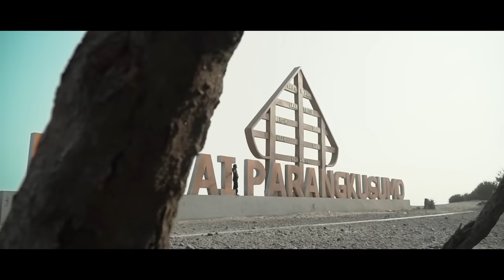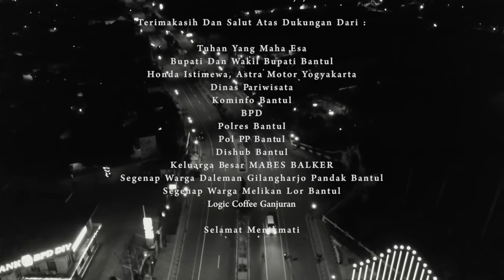Ndarboy Genk - Klodran Dadi Kenangan (Official Music Video)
Official Music Video by Ndarboy Genk ‘Klodran Dadi Kenangan’

Selamat Hari Jadi Kota Bantul Yang Ke 189
lagu ini saya persembahkan untuk kota ku Bantul
saya bangga lahir di kota yang sangat ramah ini, Walau dulu pernah memiliki semboyan Bantul bangkit,
kini kota ku sudah benar benar bangkit, Semoga semakin maju dan berkembang BANTUL PROJOTAMANSARI.
Semoga Lagu Ini Bisa Menjadi Soundtrack Di Hidup Mu.
DAMAI KAMI SEPANJANG HARI.

PENCIPTA :
DARU JAYA (NDARBOY GENK)

CAST :
SELAMET LELE
GALUH PUTRI SATYARINI ( DIAJENG BANTUL )
HIDAYAT FAISAL FALAH ( DIMAS BANTUL )

MUSIC PRODUCTION :
MABES BALKER

RECORDING :
MABES BALKER

ARR :
RIJAL PAMUNGKAS

MIXING :
BAYU ONYONK

Gitar :
SOEPARDI
Bass :
RIJAL PAMUNGKAS

VIDEO PRODUCTION
Lepremiere

CAMERA DAN EDITOR :
ZULFIKRY
SUJAATSE

SUPPORT BY :
- HONDA PCX
- HONDA ISTIMEWA, ASTRA MOTOR YOGYAKARTA
- PT. Bank BPD DIY Cabang Bantul
- ANGKRINGAN KLODRAN SLAMET SUNNEO

ora gampang aku ngelaleke
kadung akeh kenangane
dalan jembar  sing tak lewati sepi
ora ono kowe sing ngancani

perempatan klodran aku nanggis pinggir ndalan.
naliko kelingan koe ngajak bubaran
saiki kutoku wis kadung mewah
kowe tak jak balen tetep po wegah

wis tak ubengi kota bantul iki
janjane koe lungo neng ngendi

loro ku iki sing tak gowo neng pinggir segoro
angslup jeru neng parangkusumo
kangen ku iki ra karuan
mubengi paseban kabeh iki mung tinggal kenangan

kuto ku wis mbangun deso
janjimu mbangun keluargo
nanging opo doyo setyoku wis muspro

Terimakasih Kepada Tuhan Yang Maha Esa

Salut Dan Terimakasih Atas Dukungan Dari :

- Bupati Dan Wakil Bupati Bantul
- Honda PCX 150
- Dinas pariwisata
- Kominfo Bantul
- Polres Bantul
- Pol pp Bantul
- Dishub Bantul
- Keluarga besar MABES BALKER
- Segenap Warga Daleman Gilangharjo Pandak Bantul
- Segenap Warga Melikan Lor Bantul

Terimakasih Atas Rahmat Teman Yang Kau Berikan

TEAM BAIK :
SUJUD (PERKAP)
FATHUR RAHMAN (TIPES)
DIVA PRADITYA (KONSUMSI ANDALAN)
RENDY DANARJAYA (GOLEK BANTUAN)
GREGORIUS EDO (BOLO GLUNDUNG)
NAWAN SUBASTIAN (TEAM PERAIRAN)
MURDIHIDAYAT (DRONE GEDEK)

SELAMAT MENIKMATI